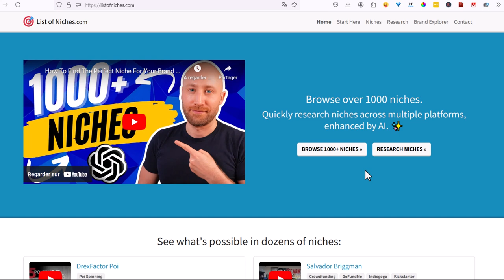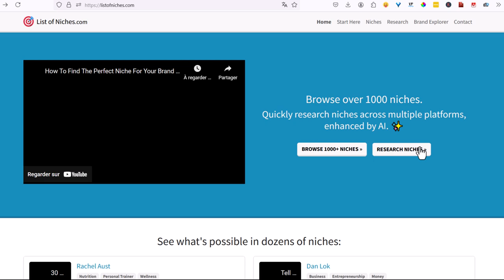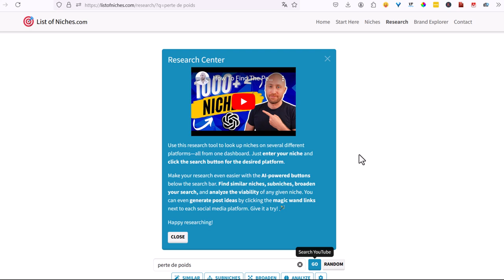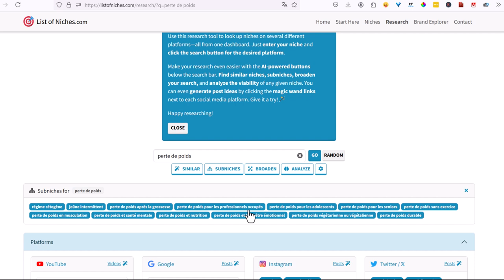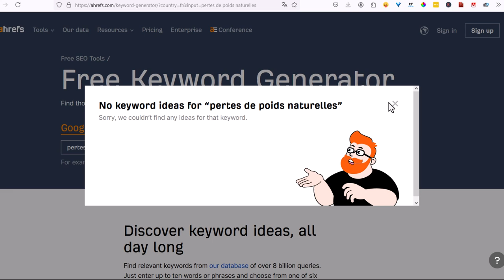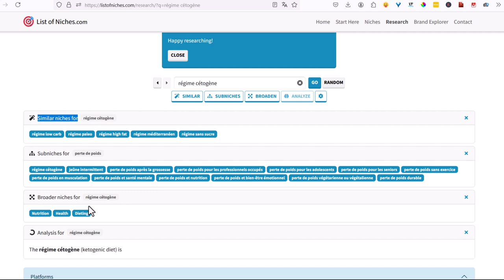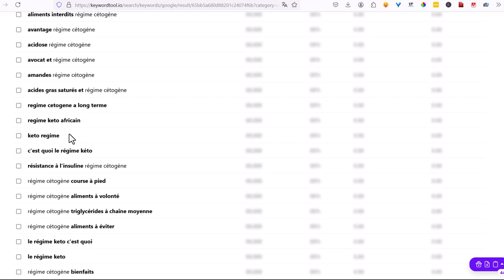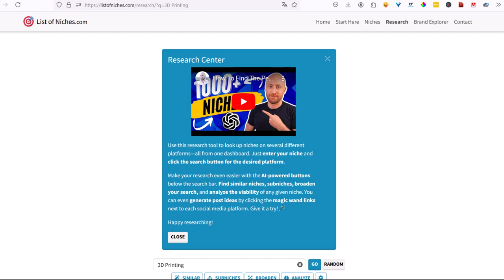Trouver votre niche avec cet outil IA